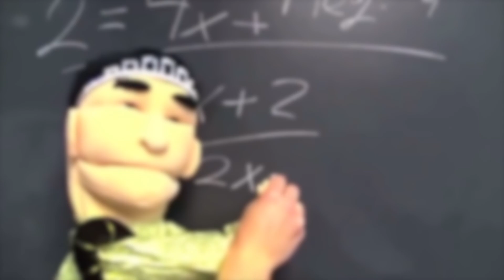SML Every Time Richard Goodman Sings(Compilation)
So I Have To Sing At My First Day Of Working At McDonald's. Great.
Stay Safe Everyone, Idk what else to say but thanks for the support, We will get through this together everyone :)